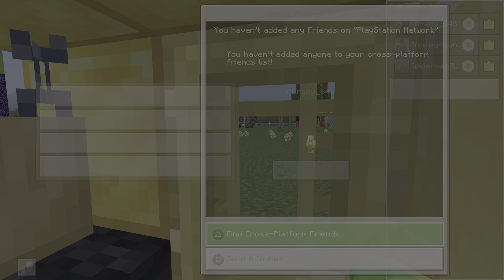Chapter1 fullgame agen new guese